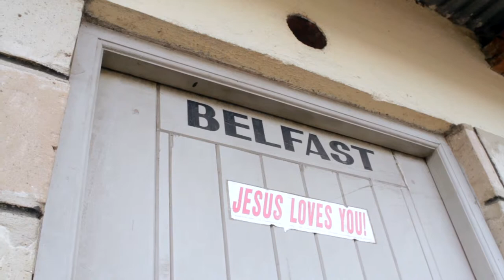Benjamin Limo story